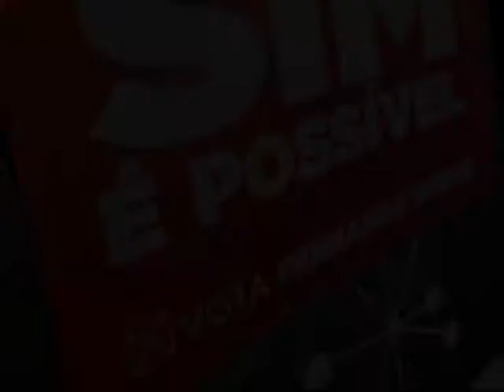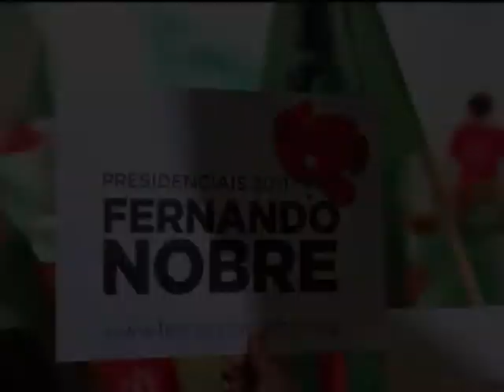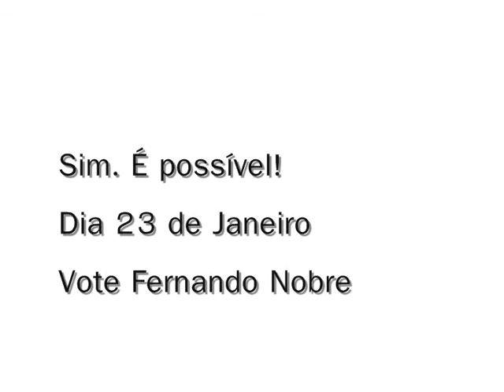Hino Oficial - Candidatura de Fernando Nobre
O homem que caminha não pára
Não dorme.
Segue levando pátrias em braços,
Que só ele sabe, que só ele cala,
No colo que embala.
O homem que caminha não corre
Não mente.
Segue levando rumos em braços,
Há muitos homens num só!
Mulheres, tamanhos homens, num só!
De quem é esse caminho?
É nosso!
É nosso!
É nosso!
O homem que caminha não quebra
Não teme,
Não tira,
Não fere.
Luta levando homens em braços,
Que só ele pode, que só ele pode,
No colo que é nosso.
É nosso!
É nosso!
E a distância, além, que auroras traz? Que auroras tem?
Isso, meu amigo, só na ida há-de ver,
Só nos passos vai romper, só nos passos vai romper...
É nosso!
É nosso!
É nosso!
(Maria João Ceia)